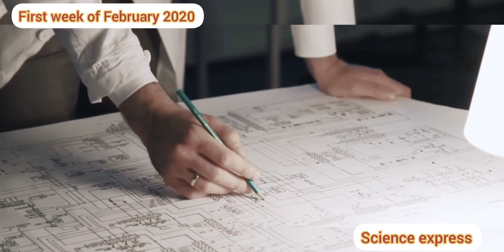(Science Express)First week of February 2020 in hindi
विज्ञान से संबंधित महत्वपूर्ण जानकारियां दी गई है एवं विज्ञान के समाचार बताई गई है